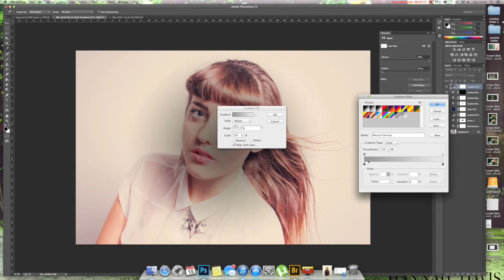Photo-shoot | Retouching | Beauty Workflow with Maya !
Using Cannon Eos 1000D
50mm lens

THANKS :D